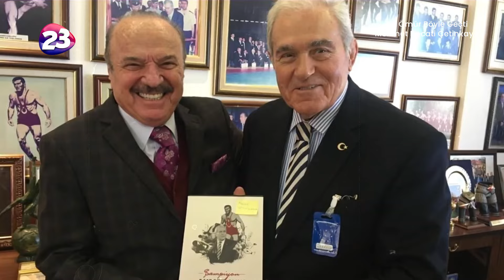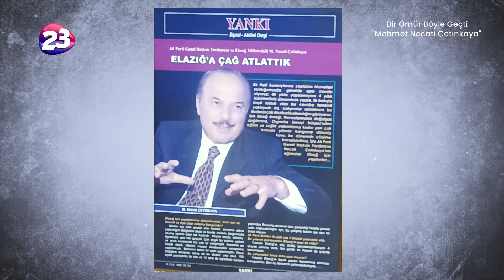M. Necati Çetinkaya / Bir Ömür Böyle Geçti